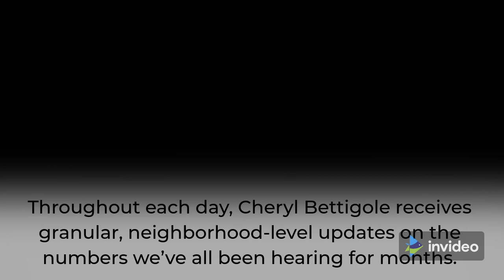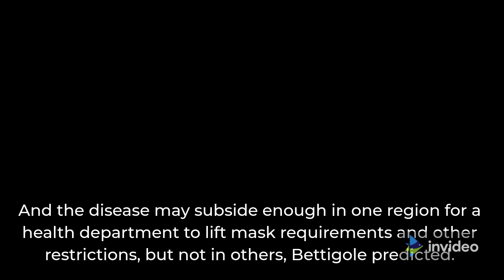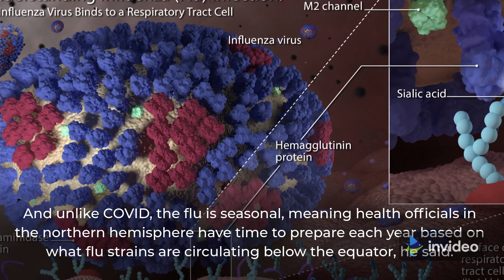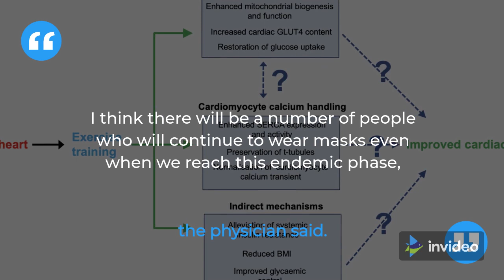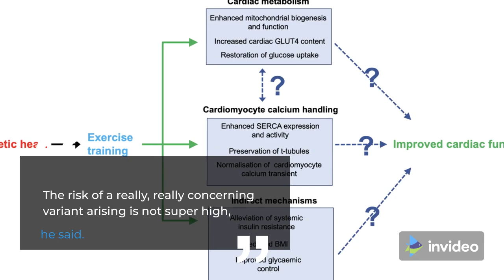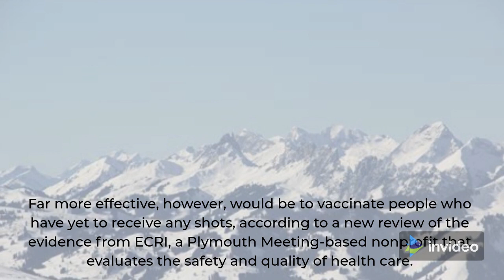Everyone’s asking when the pandemic will be over. Here’s how we’ll know.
If COVID-19 deaths and hospitalizations did eventually reach levels usually associated with the flu, would that be a reasonable benchmark for saying the pandemic was over?